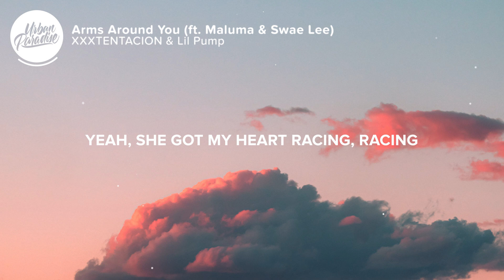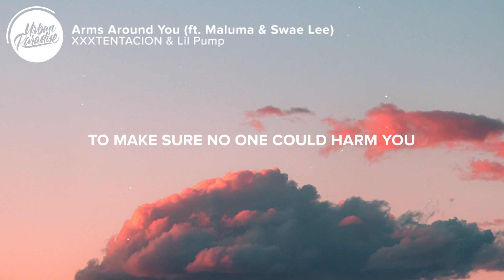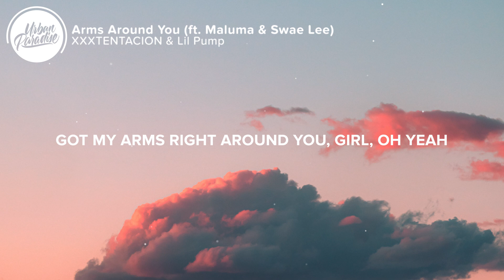XXXTENTACION & Lil Pump - Arms Around You (Lyrics) ft. Maluma & Swae Lee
⚡️ Got my arms right around you, girl, oh yeah..

🎤 Lyrics: XXXTENTACION & Lil Pump - Arms Around You (ft. Maluma & Swae Lee)

[Intro: Swae Lee, Lil Pump & Maluma, Mally Mall]
Oh-oh (Ooh, ooh)
(Lil Pump
Maluma, baby)
Oh, woo-oh-oh, oh, ya-ah-aah
Mally, Mally Mall

[Chorus: XXXTENTACION]
Arms around you
Te amo, mami, let me hold you
Good lovin', arms all around you
To make sure no one could harm you
Damn, lil mami, let me have you, oh yeah

[Verse 1: Lil Pump]
Yes, she drivin' me crazy (Yeah)
I take drugs on the daily (Ooh)
Pull out the 'Rari or the Mercedes (Which one?)
Yeah, she got my heart racing, racing (Yeah)
Foreign cars, foreign hoes
Yeah, we got a lot of those (Ooh)
10 bands on my Gucci coat (Ooh)
10 hoes in the studio (Huh)
Yes, I'm gonna miss you though (Yuh)
But I gotta let her go (Brr)
Spanish bitches love the coke (Wow)
Put my dick straight down her throat (Damn)
I know that your baby daddy broke (Broke)
Take your wife backstage at a festival
Penthouse, 54th floor, let's go (Let's go)
And my hotel came with a stripper pole

[Chorus: XXXTENTACION]
Arms around you

If you ever get to feel my touch
Then you might never get enough
Yes, I know you feel the ambiance (Hey)
Love you like I'll never see you again
Only real 'cause I'm not for pretend (No)
Reaching out with your arms extended
My love is emergency and I can sense the urgency (Ya-ah)
Come, let me, woah-oh-oh-oh
Your body is just for me (For me)
It was like sorcery
She left me like an alcoholic

[Chorus: XXXTENTACION]
Arms around you

[Verse 3: Maluma]
Yeah, Maluma, baby (Dice)
Ey, mama (Mamá), te espera un party en mi cama (Cama)
Me encanta la forma en que me hablas (Hablas)
Invita a tu amiga la Juana
Pa' que fumemos como fumamos en La Habana
Siempre andamos positivos
Esa es la forma en que vivo, activo
Que se joda el que no esté en lo mismo
Yo disfruto mientras siga vivo
Di que sí, que no te cuesta
Si conmigo estás vestida de Chanel (Oh, yeah)
Hasta los pies (Oh, yeah)
Si tú te pones pa'l problema
Yo me pongo como se tiene que ser
De una vez, bebé, bebé (Maluma, baby)

[Chorus: XXXTENTACION]
Arms around you

👨‍💻 If you like "XXXTENTACION & Lil Pump - Arms Around You (ft. Maluma & Swae Lee)" check out these other tracks:

- The Weeknd - In Your Eyes (Lyrics) ft. Doja Cat
- Who's Calling - Complain (Lyrics)
- NICOLOSI - Wasted Time (Lyrics)
- Kyd the Band, gnash - Heartbreak Anthem (Lyrics)
- ZHU, Tinashe - ONLY (Lyrics)

👩‍💻 Share XXXTENTACION & Lil Pump - Arms Around You (ft. Maluma & Swae Lee) with your friends!